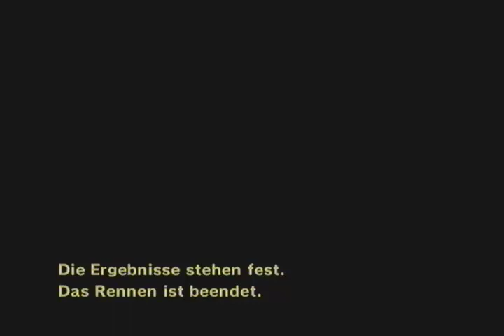Let's Play Kampf um den Kurs vs. Black - Pilz Schlucht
Nach 2 verlorenen Matches gegen Black möchten wir trotz den letzten Zitterpartien eine geglückte Revanche schaffen. Der non-Item-GP beginnt mit einem Fail von Blacks Seite vielversprechend. Danach fallen wir allerdings in unsere üblichen Runterfall-Fehler zurück. Im letzten Rennen können wir durch Blacks souveränen Run auch nicht mehr rankommen und verlieren mit 3:1.

Das recht unwahrscheinlich 4:0 im Item GP vermassele ich schon im ersten Rennen selbst durch eine geschenkte Fakebox. Auch die folgenden Rennen gehen an Black. Immerhin können wir einen Ehrenpunkt im letzten Rennen erringen, ein 6:2 ist jedoch trotzdem recht hart.